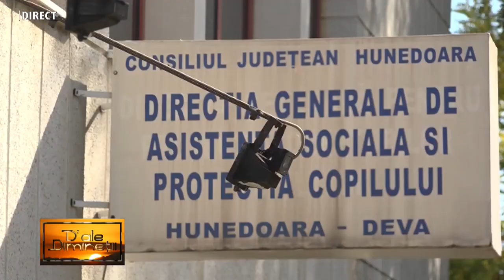GEANINA IANC, director DGASPC Deva la emisiunea „D’ALE DIMINEȚII”, realizată de IOANA POP.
GEANINA IANC, Direcția Generală de Asistență Socială și Pentru Protecția Copilului Deva
la emisiunea „D’ALE DIMINEȚII”, realizată de IOANA POP.